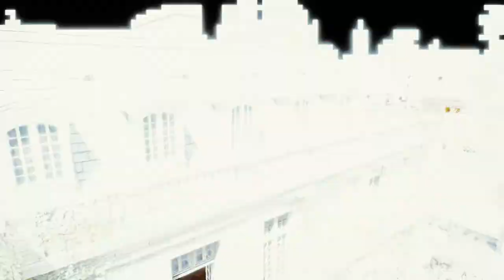Assassin's Creed®Unity - Herança On Xbox One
Arno recebe sua primeira missão do Conselho da Irmandade dos Assassinos e também visita um Café que recebeu de uma herança.